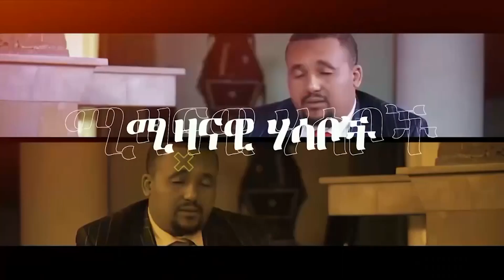🛑 🛑ብሔራዊ ባንክ ውሳኔ አሳለፈ | የፖሊስ ቁልፍ የተሰጣቸው የሕዝብ ተወካዮች